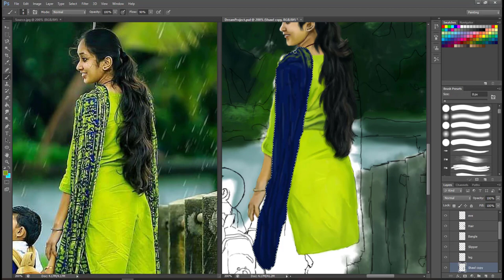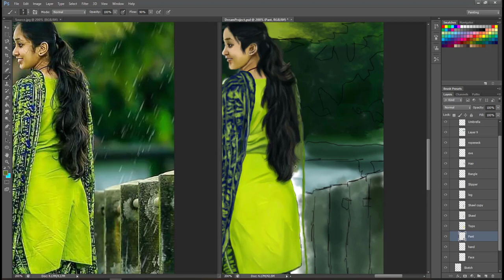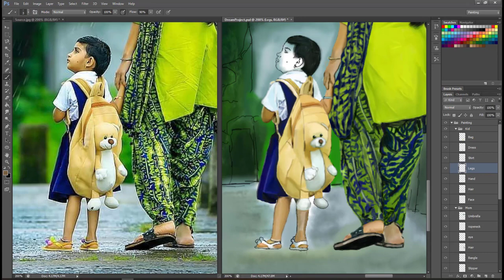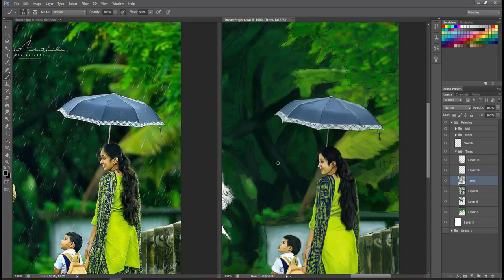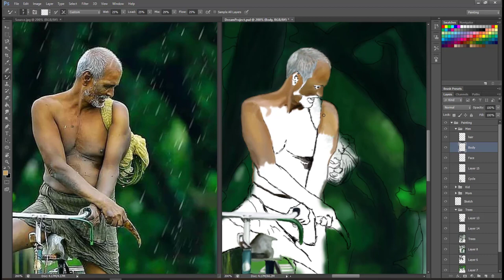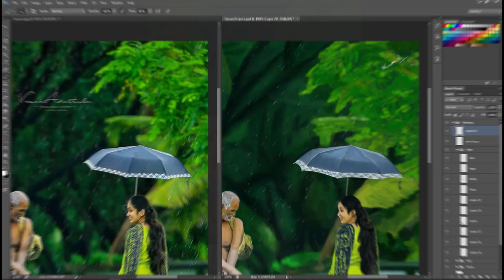Photorealistic digital painting | Time-lapse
Photorealistic digital painting..
Artist: Ramesh Kannan